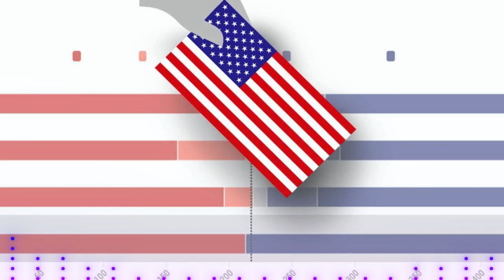🚨🚨 Alerta NOTICIAS DE ESTADOS UNIDOS DE AMÉRICA Elecciones De 2024, El Voto Latino 6 FEBRERO 2023